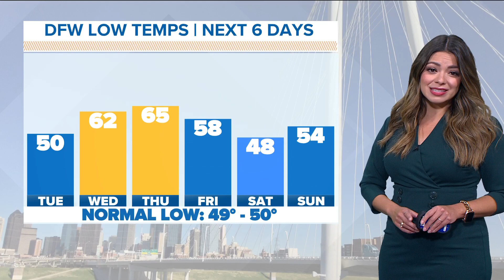DFW Weather: How many more freezes should we expect?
WFAA meteorologist Mariel Ruiz goes through the average number for freezing temps in North Texas.